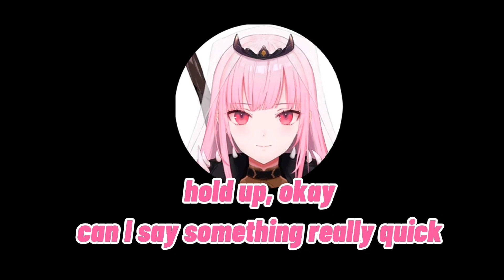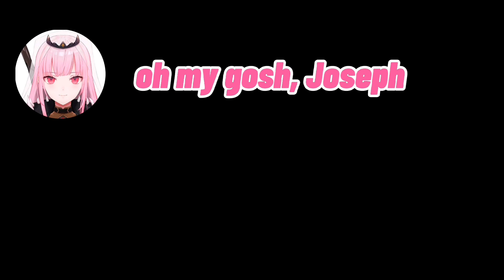[ENG SUB/Hololive] Calli's reaction to Jojo "The Magnet" episode